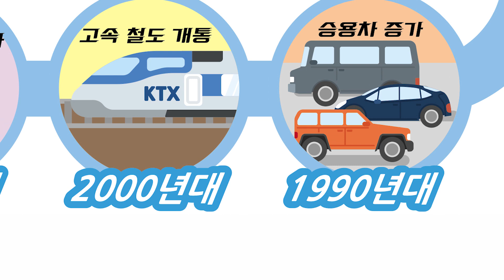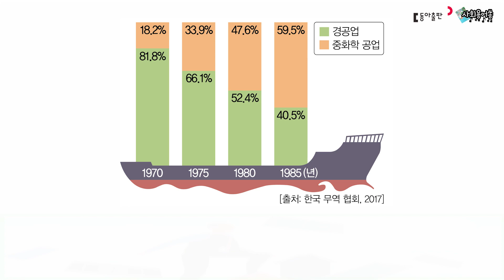경제성장송(6학년 1학기 사회)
우리나라의 경제성장을 정리해 보았습니다. 개념을 이해하고 용어를 암기할 수 있을 듯?

가사 다운로드